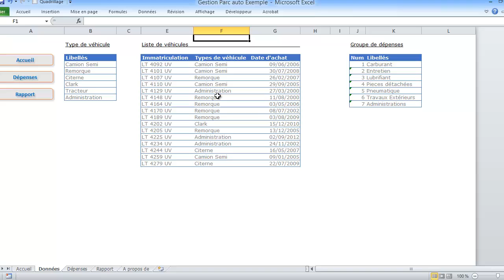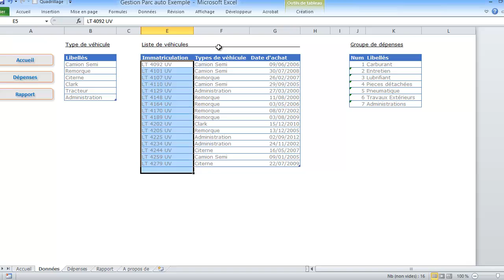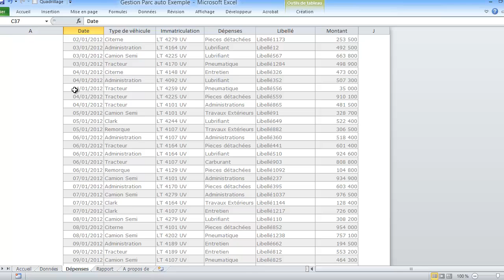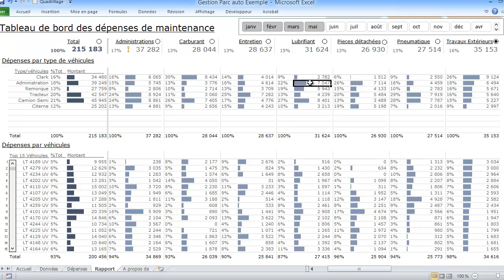Tableau de bord dépenses parc automobile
Suivre les dépenses d'un parc automobile grâce à un syperbe tableau de bord